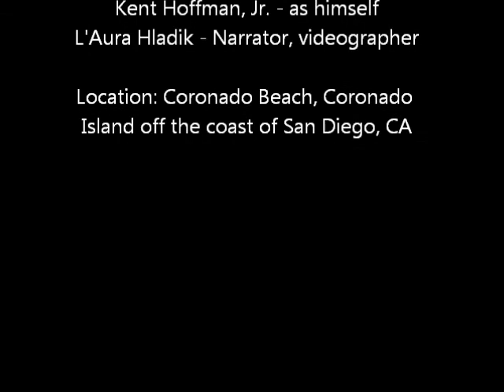Coronado Beach Movie.wmv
Kent & I on the beach at Coronado. 9/11/11